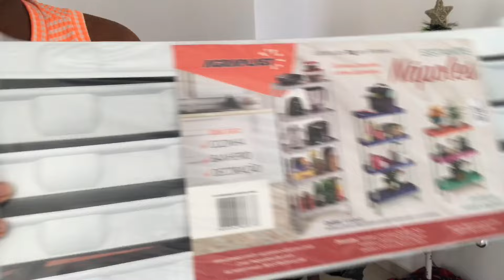COMO MONTEI MINHA ESTANTE MULTIUSO DA SHOPEE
Comprei e montei duas essas duas estantes multiuso com cinco prateleiras, o material é de plástico firme, pode ser usada também para colocar livros, sapatos, alimentos, panelas e etc.